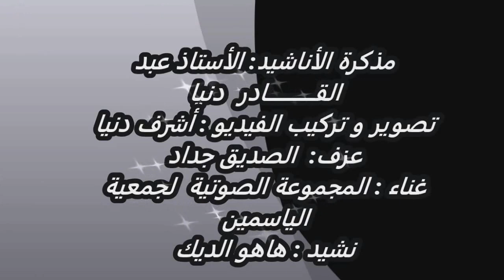ها هو الديك قد صاح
أناشيد المخيمات وأناشيد شبابية